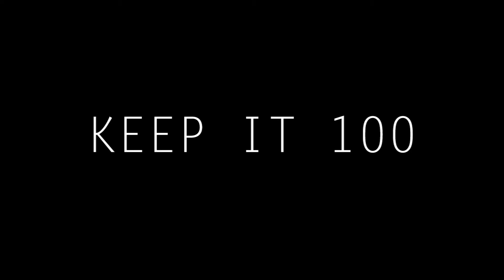Nyce Buck - Keep It 100 DIR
Keep It 100 By Nyce Buck,